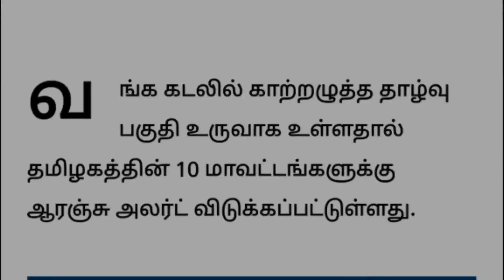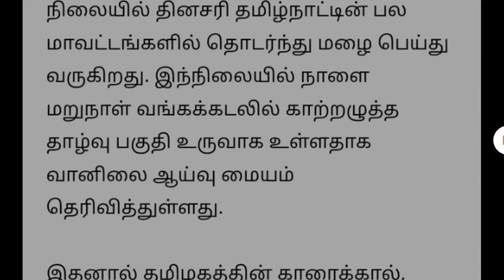வந்தாச்சு அடுத்த மழை ஆபத்து இத்தனை மாவட்ட கலெக்டர் அவசர ஆலோசனை விடுமுறை குறித்த அவசர செய்தி